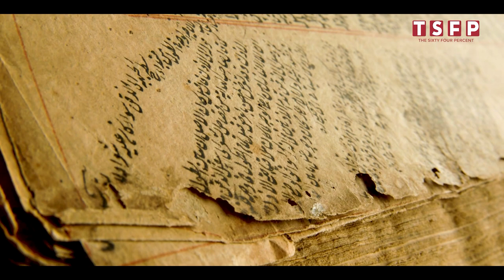Meet Islamic Calligraphy Artist Dr. Atta Ur Rehman | Young Talent in Pakistan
Meet Dr. Atta Ur Rehman, a talented Islamic Calligraphy artist, and rising star in Pakistan. In this video, Dr. Atta shares his love for calligraphy, his journey, and how he creates his beautiful art. His work reflects his skill, dedication, and love for tradition. You'll see the beauty of Islamic Calligraphy in his creations and be inspired by his passion for keeping this art alive in Pakistan.